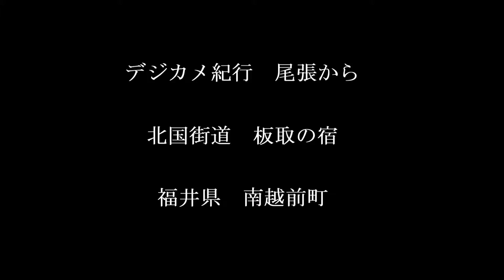デジカメ紀行 尾張から 北国街道 板取の宿